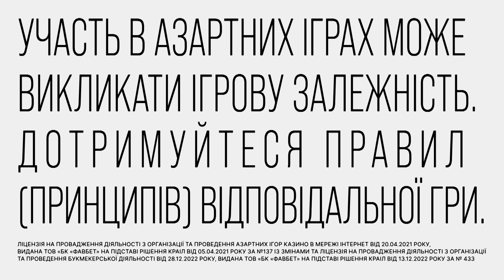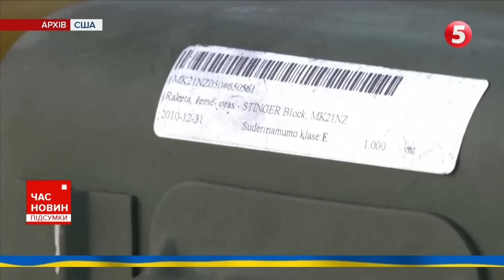🔥✈️ Буданов СВЯТКУЄ, літаки рФ – ПАЛАЮТЬ! 680 день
У Криму горять військові частини та системи РЛС, а десь на півночі росії, в засніженому Челябінську - день народження керівника ГУР святкують спаленим бомбардувальником Су-34. Про Україну, яка не має резервного плану. І про США, яке вже вичерпали всі кошти для допомоги Києву та Збройним Силам. Більше про події 680-го дня великої війни - дивіться у матеріалі Олексія Пасака.

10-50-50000 - будь-яка сума має значення.

Разом переможемо!
Слава Україні!